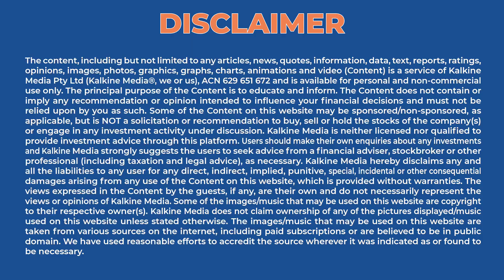Exploring AI & automation in marketing industry! | Expert talk with Mr. Henry Skull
Machine learning, AI, and blockchain are becoming an integral part of the marketing industry. To help us understand the scope and some past achievements in the industry, we have a special guest on our show today.

Henry Skull: Henry is the Founder, CEO and CFO at SMS-iT. He is an A.I. Visionary. Henry’s strength is attributed to high proficiency in Technology, Finance, Marketing & Business disciplines which he had to master as an entrepreneur perfectly.

SMS-iT: SMS-iT  is a metaverse powered two-way omni-channel messaging platform augmented by artificial intelligence built for businesses through the Internet of Things (IoT), metaverse and the blockchain. They make it easy and cheap to intelligently send or receive unlimited SMS, RCS, MMS, voice, chat and fax messages or engage in 1-on-1 conversations with customers.